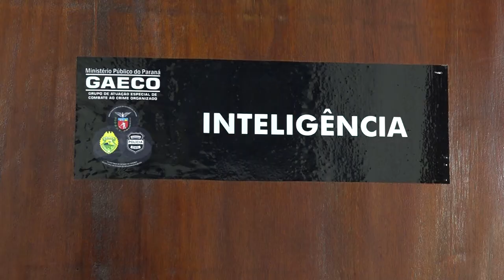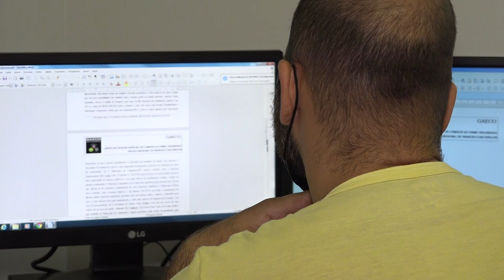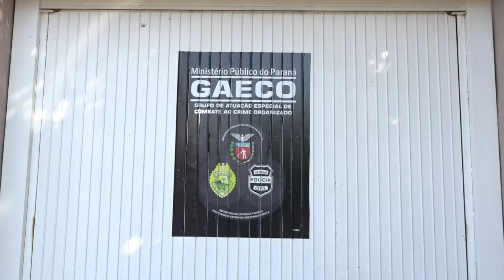Gaeco divulga balanço de 2021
Segurança: O saldo foi positivo com várias ações que desarticularam grupos criminosos.